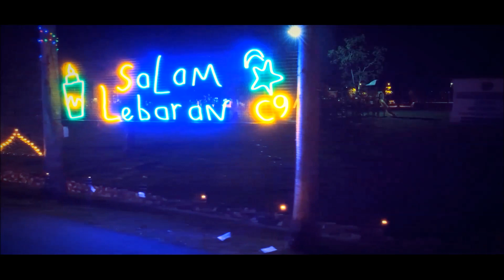Mavic mini 2 nite flying raya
fb drc toys